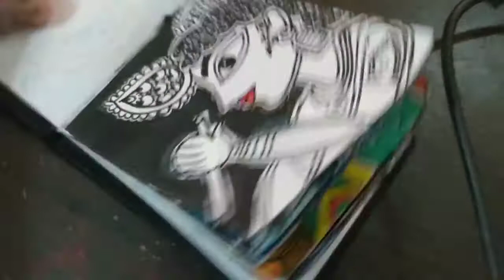The mini artbook of Madhubani Motifs I Part-1 l By Debadrita Basu I